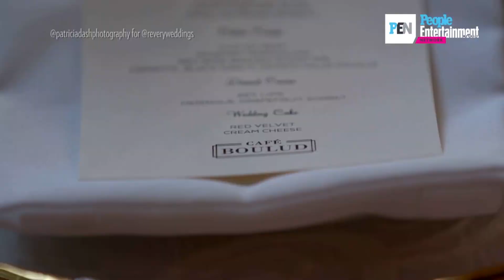Real Housewives Star LuAnn De Lesseps' Wedding: Take A Peak | PEN | Entertainment Weekly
Real Housewives of New York City star LuAnn De Lesseps wed Tom D'Agostino Jr. over the New Years weekend.